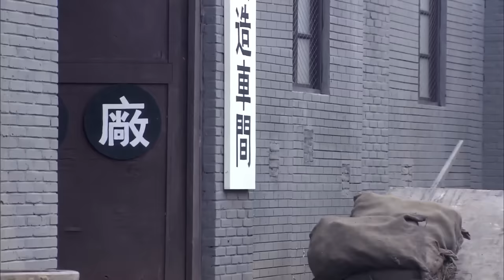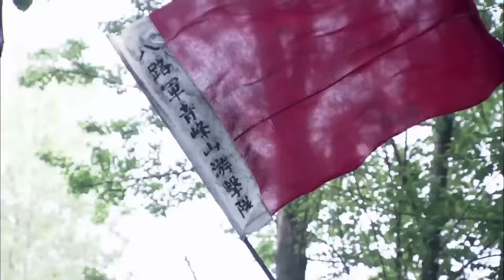八路用油桶做掩體，瘋狂向日軍進攻 ⚔️ 抗日 | Kung Fu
WYDBLZZ